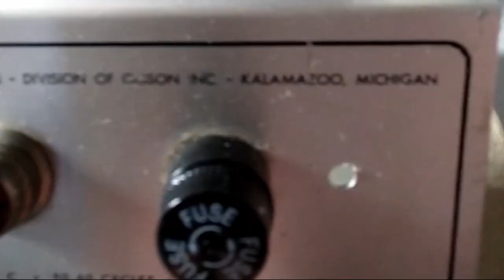LET'S RECORD! - EPISODE 1: SWEATING BELLBOTTOMS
Today the Tone Priest explores the age old question: What if Megadeth recorded Sweating Bullets in 1962 using only a Gibson GA-5 amplifier? Could Thrash have been invented 20 years sooner? Feel free to sing along!

Let's hope Nick Menza's kids are getting all the AdSense money from his great drum track!

GAS nerd info:

- 1962 Gibson GA-5 amplifier
- Jensen C10Q speaker
- Vintage RCA vacuum tubes (should go without saying...)
- Ibanez RG470 (panned right)
- SX Vintage Series Telecaster (panned left & center)
- Schecter Model T bass
- Steinberg UR22C
- MXL DX-2
- Reaper

This and all Tone Priest videos are for edu-tainment purposes only. Guitar amplifiers can have lethal voltages in excess of 700 volts. Capacitors can retain a deadly charge even when an amplifier is turned off and unplugged. Videos are not instructional nor do they advocate anyone doing any kind of repairs on their gear. Nobody should do electrical work on anything for any reason ever. Keep your hands and belongings inside the car at all times.